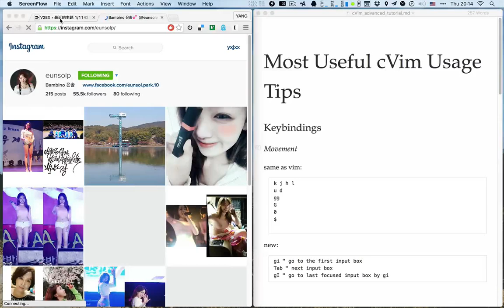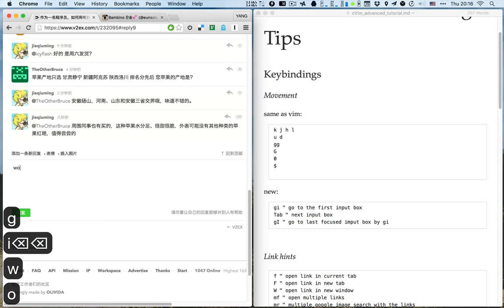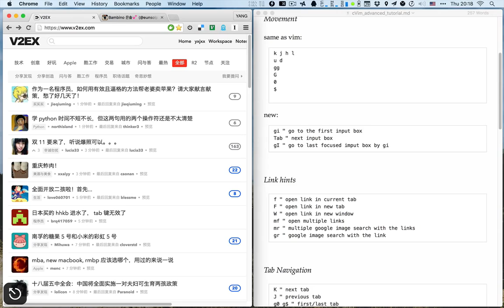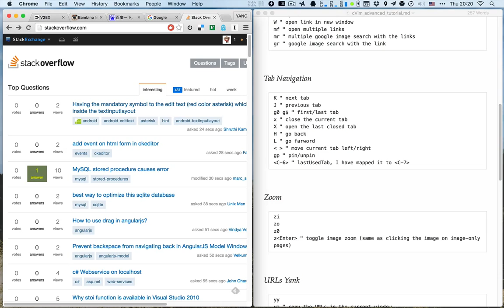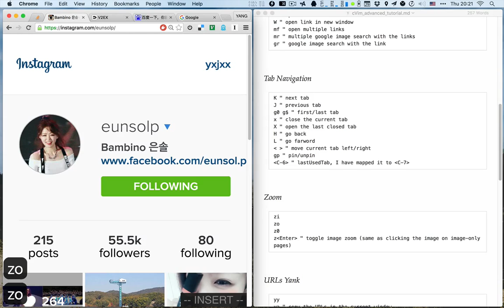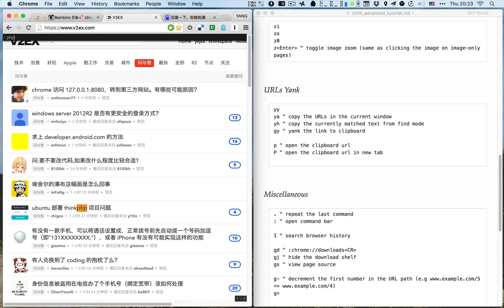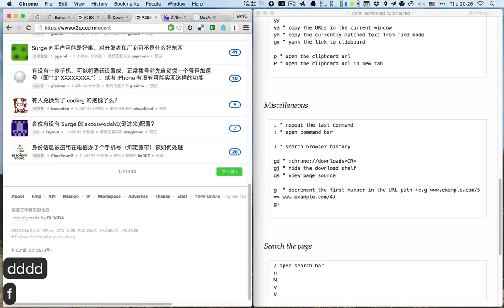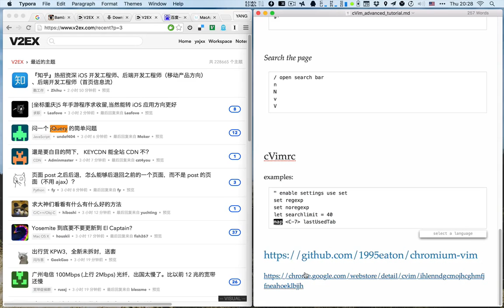cVim Uasge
Most Useful cVim Usage Tips